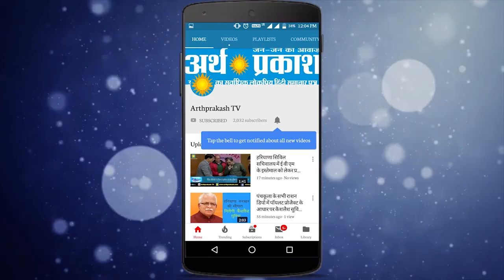गन्नौर लघु सचिवालय में राजस्व विभाग के नायाब तहसीलदार की कोरोना रिपोर्ट आई पॉजिटिव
देश दुनिया में कोरोना अपना कहर बरपा रहा है। हरियाणा के सोनीपत में भी आये दिन कोरोना नामका विस्फोट लगातार हो रहा है अब जिले के गन्नौर स्थित लघु सचिवालय में राजस्व विभाग के नायाब तहसीलदार की रिपोर्ट पॉजिटिव मिलने से हड़कंप मच गया है।  स्वास्थ्य विभाग की टीम ने एसडीएम सुरेंद्र पाल व तहसीलदार रविंद्र हुड्डा की जांच करने के साथ ही कर्मचारियों की कोरोना जांच की। एसडीएम सुरेंद्र पाल की एन्टीजन रिपोर्ट नेगेटिव मिली है। अर्थ प्रकाश टीवी के लिए सोनीपत से आदेश त्यागी की रिपोर्ट